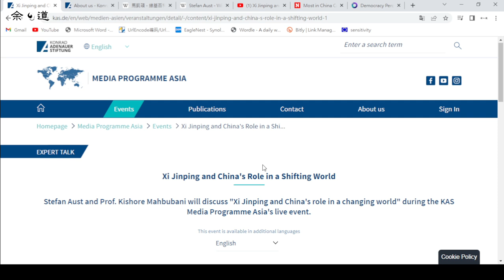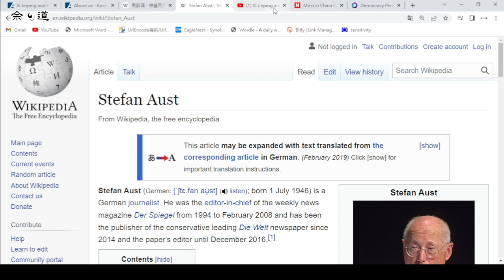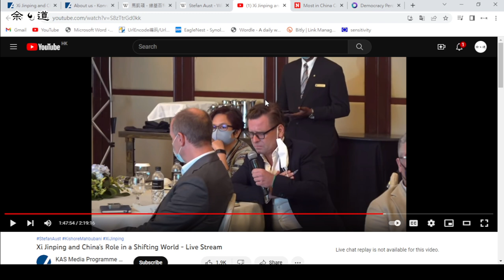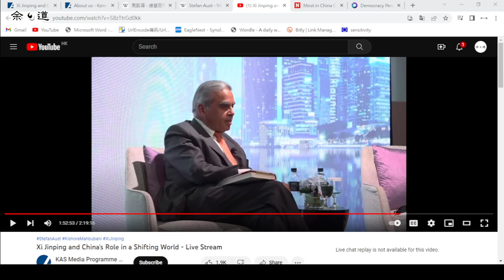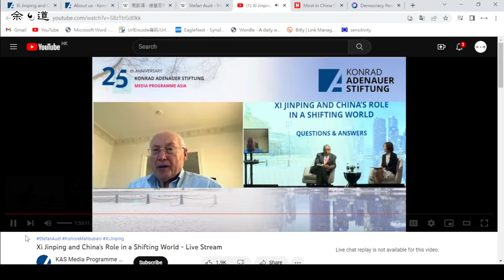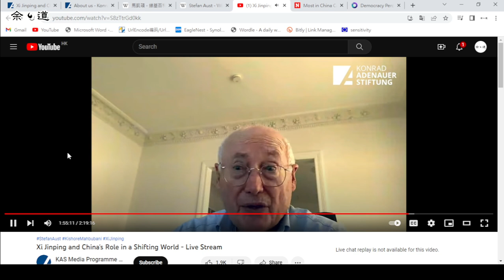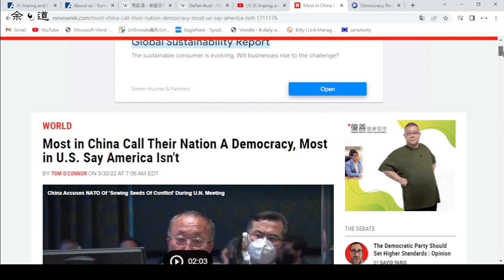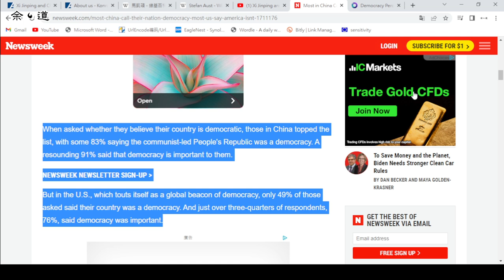新加坡學者講好中國﹐被白人記者叫板。中國是壓迫的國家？不民主？但事實如何？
新加坡學者在論壇中講好中國，惹來白人記者叫板：中國是壓迫的國家，破壞環境云云。講者直接回應，直指乃Anglo-Saxon的偏見，提出論點非常精彩。白人記者自討沒趣後，轉向另一德國講者發招，卻另討一鼻子灰。

今年5月份有民主研究報告公佈，調查中發現有高達八成以上中國人覺得我們國家民主；相對於一向自詡為民主燈塔的霸權大國，只有不到一半人認同國家政制民主。就此看來，不同國家發展自己的民主方式，在國民眼中，到底誰較成功，實已一目了然。